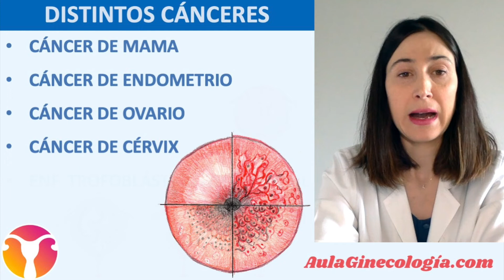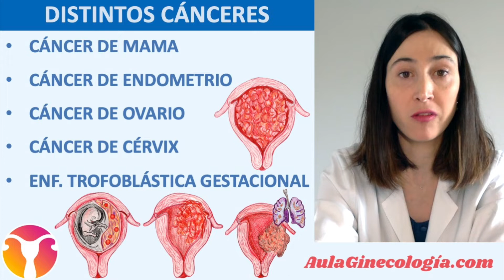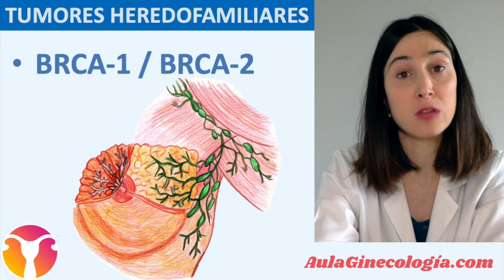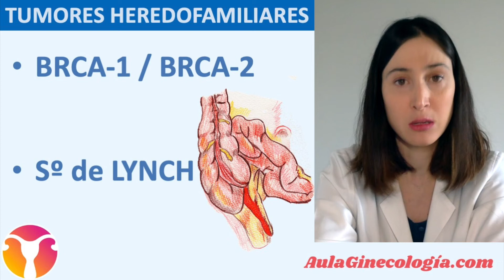ANTICONCEPCIÓN EN EL CÁNCER: Posibilidades en ONCOLOGÍA... - Ginecología y Obstetricia -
ANTICONCEPCION EN PACIENTES ONCOLÓGICAS
La Dra Juez nos habla de las posibilidades de anticoncepción durante un cáncer.

Más información, otros vídeos, pocast, PDFs y más. AULAGINECOLOGIA.COM
(Síguenos también en Facebook, Twitter y en el Instagram @aulaginecologia).

INTRODUCCIÓN

En España se diagnosticaron en el último año 282 000 nuevos casos de cáncer aproximadamente. Aunque globalmente la proporción de hombres es mayor, el 60% de los tumores diagnosticados en menores de 50 años ocurre en mujeres. En concreto, en 2020, se diagnosticaron 18 500 nuevos cánceres en mujeres menores de 50 años.

Los cánceres más frecuentes en mujeres son los de mama y colon y recto, apreciando en los últimos años un incremento global de los tumores relacionados con el hábito tabáquico.

Este grupo etario presenta la peculiaridad de tratarse de mujeres en edad fértil que además de preocuparse por el tratamiento de su patología, en muchos casos van a precisar una cobertura anticonceptiva durante el periodo de tratamiento y al superar la enfermedad. Estas necesidades son poco conocidas por los profesionales de la salud por lo que en general, existe una baja cobertura anticonceptiva en estas circunstancias.

Otros temas, PDF, podcast y mucho más:       AULAGINECOLOGIA.COM